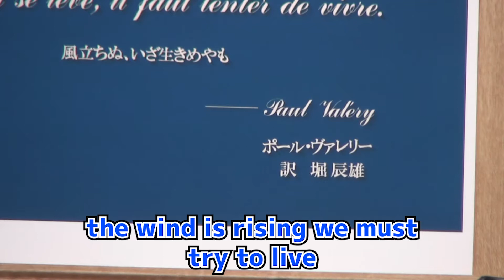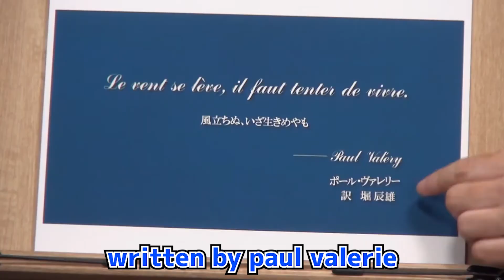The Wind Rises 2 / The wind is up / Toshio Okada Short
The Wind Rises / Hayao Miyazaki

Hayao Miyazaki Reveals His Secret

The wind is up.